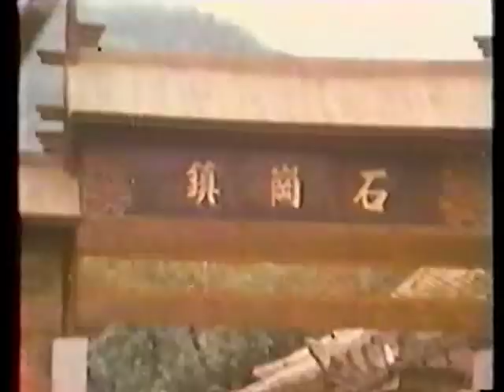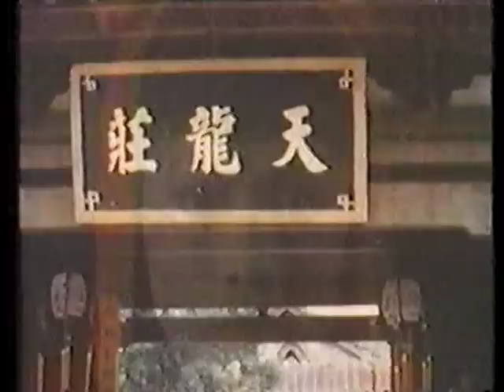Wu Tang Collection - Lady Constables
Director: Chang Hsin Yi
Cast: Angela Mao, Chia Ling (Judy Lee), Chang Yi Chap Wang.
Two female and one male (the strong, silent type) constables compete to recapture the Night-Shining Pearl, stolen by the Four Chiefs, who are led by the treacherous White Haired General Coldwater Tiger.